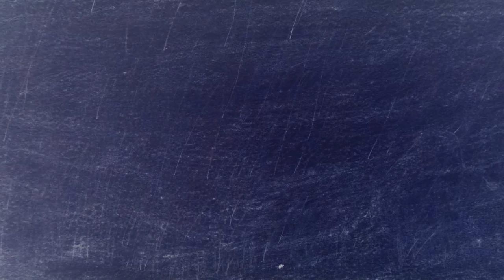Sandy Bell - Olivia Lumen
'Olivia Lumen' is the second single from the full-length album release entitled "Entelechy".